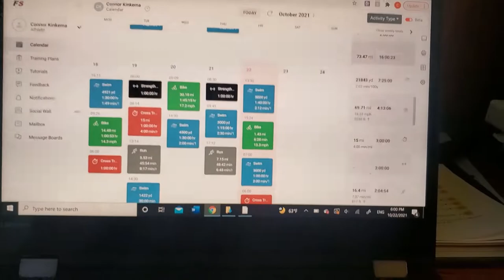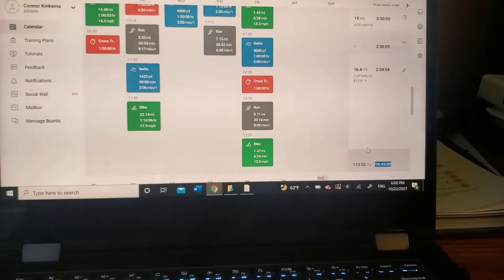INSIDE THE TRAINING OF A TOP 10 D3 SWIM TEAM: Episode 5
Today marks the last day of fall training trip for us! We will be competing against Emory and Henry this Saturday, which will be the final Vlog for this Series. Thank you all for following along and First beat credits to Jacob Winn who made the beat specifically for this Vlog!